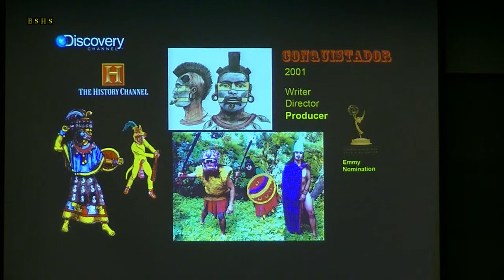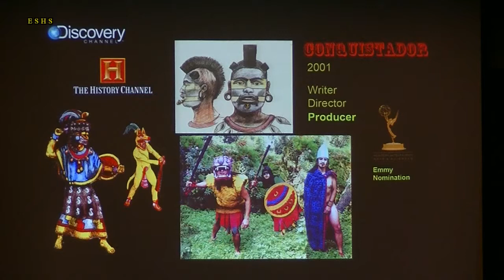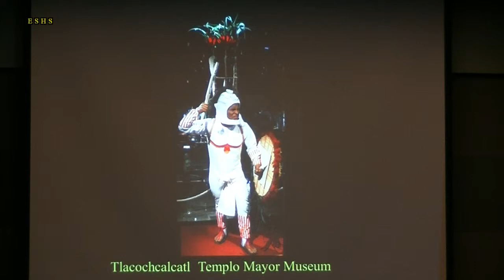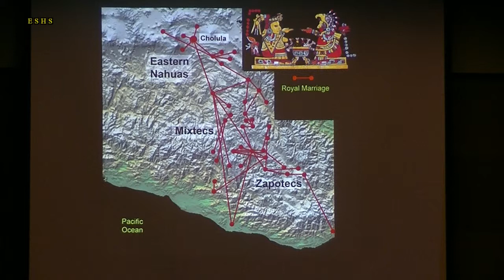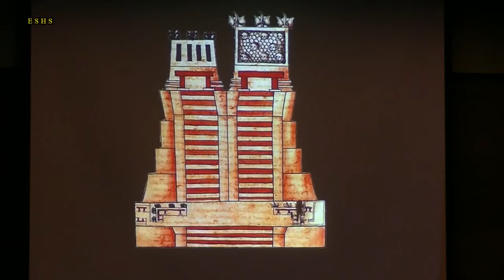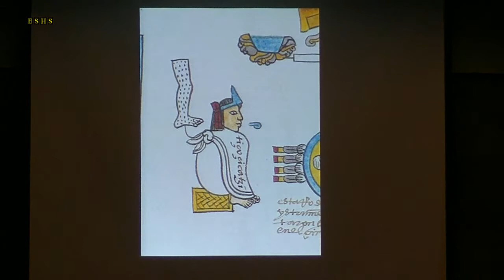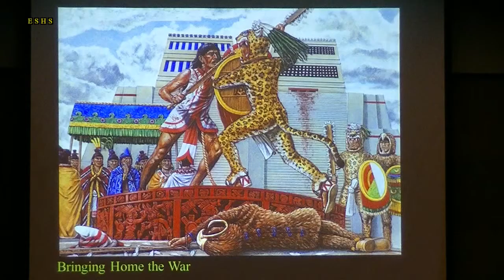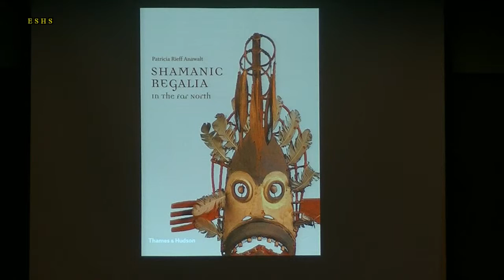The Price of Glory: Aztec Ritualism and Military Dress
By John M.D. Pohl, University of California, Los Angeles/ California State University, Los Angeles

Facebook: AHS (Art History Society of CSULA)

Recorded for your viewing pleasure by the El Sereno Historical Society